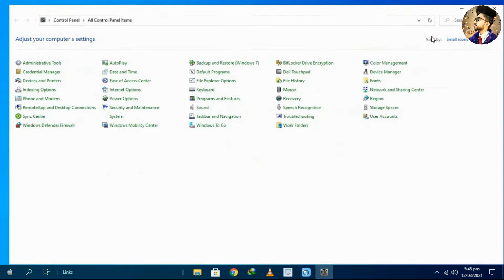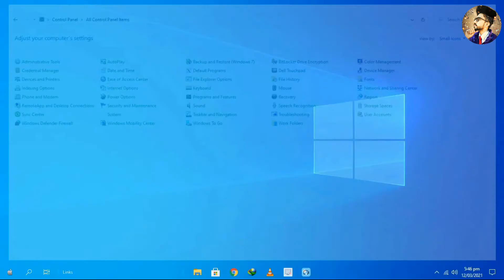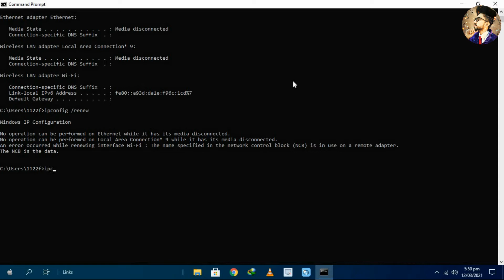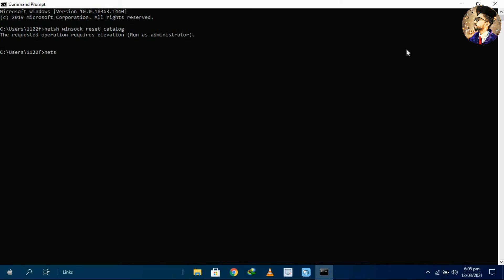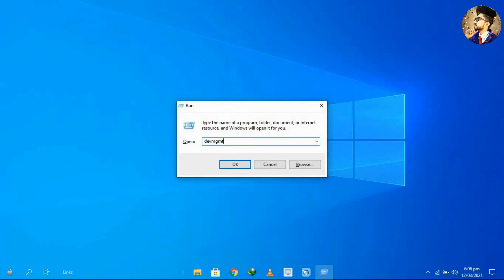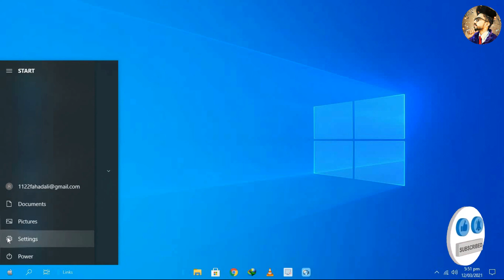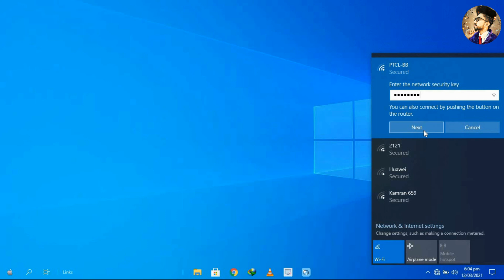How to Fix “No Internet secured” in Windows 10 | Wifi connectivity issues on Windows, No Internet,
Assalam u alaikum guys thank you for supporting 👍👍👍